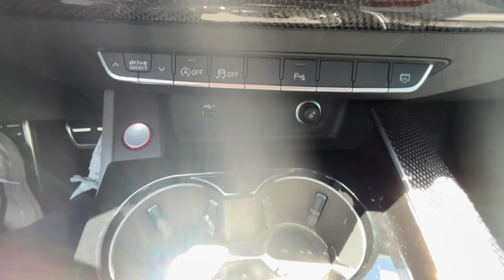2024 Audi S5_Sportback CA Santa Ana, Anaheim, Irvine, Costa Mesa, Newport Beach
New 2024 Audi S5_Sportback  available at Audi South Coast located in 1425 Auto Mall Drive, Santa Ana, CA, 92705. Servicing the Santa Ana, Anaheim, Irvine, Costa Mesa, Newport Beach area.

You just found the  2024  AUDI S5. The Audi S5 Sportback: The high-performance premium sport sedan that feeds your appetite for exhilaration. These are just some of the great options this vehicle comes with: Heated Steering Wheel
, Keyless Entry, Moonroof, Power Liftgate, Back-Up Camera, Power Passenger Seat, Fog Lamps, Heated Mirrors, Power Driver Seat, Dual Zone A/C. Feel the heightened experience only the S5 Sportback can deliver. Drive it today.